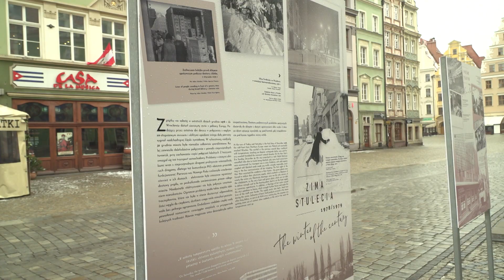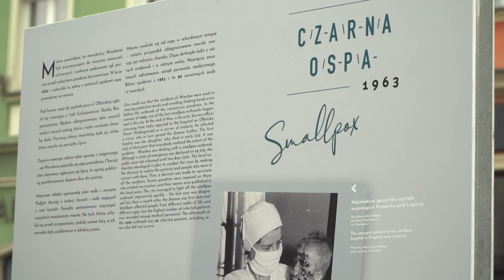Katastrofy powojennego Wrocławia w Rynku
Studenci Uniwersytetu Wrocławskiego wspólnie z Centrum Historii Zajezdnia po raz kolejny stworzyli wystawę w przestrzeni publicznej. Wystawa plenerowa pod tytułem „Katastrofy powojennego Wrocławia” ma za zadanie przypomnieć wrocławianom o tragicznych wydarzeniach, które miały wpływ na tworzenie historii miasta.